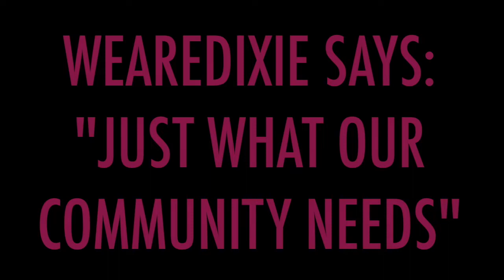Lucas Valley Shakespeare Company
Welcome to the Lucas Valley Shakespeare Company!

I love you Mr Pryor.